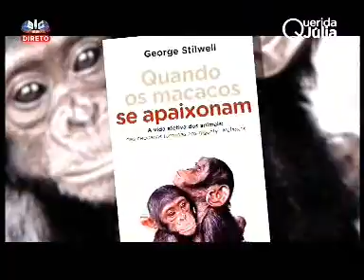George Stilwell no Querida Júlia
George Stilwell autor do livro " Quando os macacos se apaixonam" no programa Querida Júlia da SIC